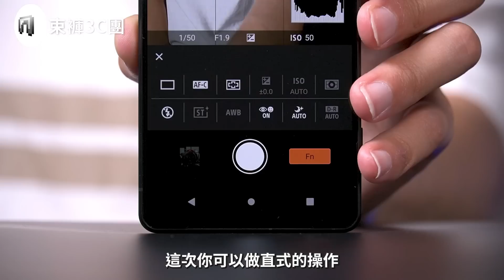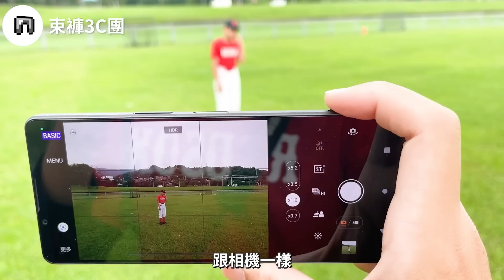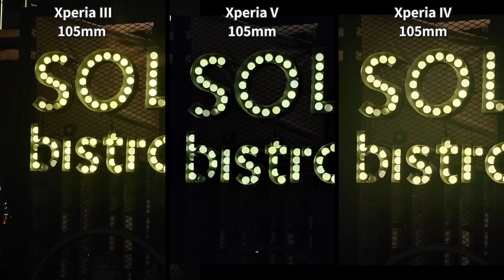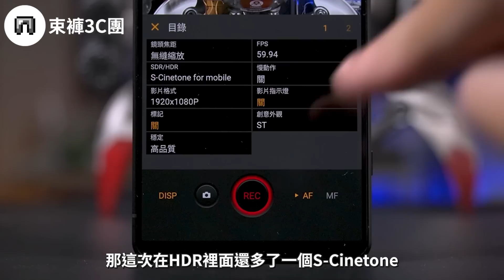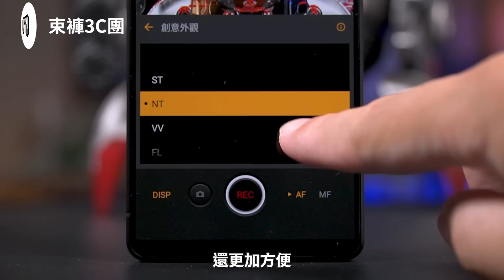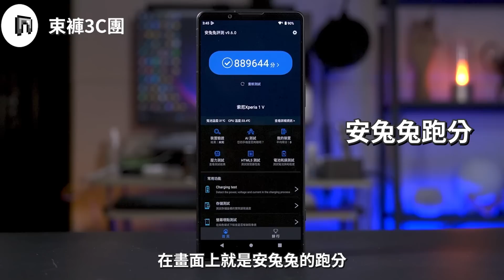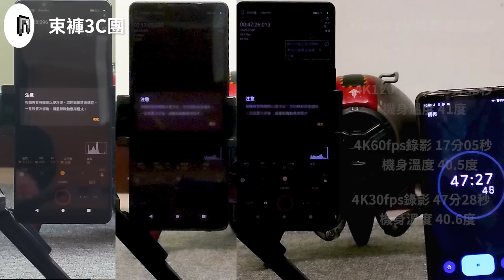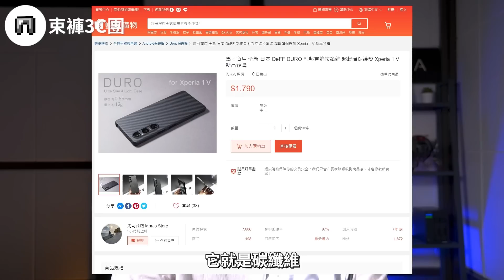相機新進化! 索粉的心聲都被聽見了嗎?! SONY Xperia 1 V 完整測評 【束褲開箱】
這次SONY Xperia 1 V的相機
從感光元件、對焦、索尼全家桶的整合
又再更上一層樓
搭載了人人讚賞的高通8Gen2
是否能夠打中索粉對於規格的要求?
我們把想的到的都測了!

Sony Xperia 1 V 日本 DeFF DURO 杜邦克維拉纖維 超輕薄保護殼:

00:00 開場
00:22 Xperia 1 V 完整規格
01:00 Exmor T for mobile新世代雙層感光元件 介紹
01:38 Video Pro 、 Photo Pro 支援介面直式橫式和功能縮放
02:27 夜景模式
02:50 創意外觀：ST、NT、VV、FL、IN、SH   （拍照、錄影皆可使用）
03:26 每秒30張高速連拍(前一代為每秒20張
04:06 高速連拍使用小技巧
04:24 實測 1 V的AI對焦與 1 IV的 iToF 在低光源環境的效果 (驚人!)
05:09 Sony Xperia 1 III 、 1IV 、 1V 三支手機生活拍攝樣張參考
06:51 S-Cinetone for mobile 使用推薦(電影風格主打自然膚色)
07:57 峰值對焦功能 （拍照、錄影皆可使用）
08:35 錄影功能語音優先介紹
09:14 「開箱神功能」產品展示模式功能：對焦優先選擇產品
09:49 4K螢幕亮度再提升(對比前一代 Xperia 1 IV )
10:04 遊戲增強器更加視覺化、新增直播聊天室、快門鍵自訂功能
11:12 SONY Xperia 1 V 各項跑分
11:38 外放音效提升對比 Xperia 1 III 、 1IV 、 1V 三支手機
12:26 室溫35度 4K 錄影續航力實測(4K30FPS、4K60FPS、4K120FPS)
14:01 影音、遊戲的溫控和電量消耗實測
14:41 Sony 保護殼、保護貼哪裡找?推薦克維拉纖維 超輕薄保護殼
15:35 總結(售價、心得)